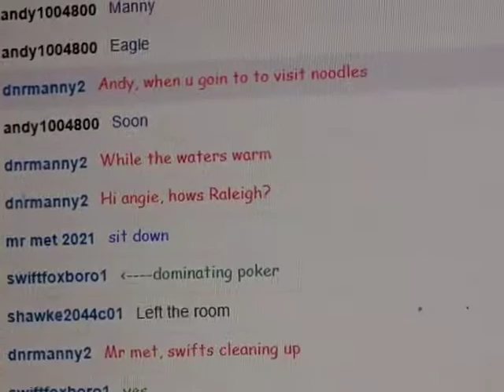Andy says he will meet the General soon